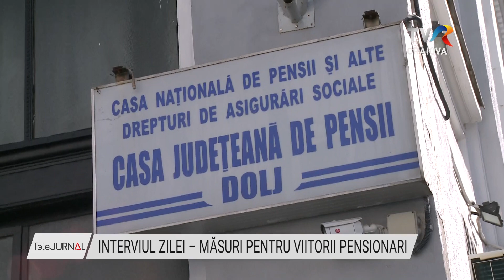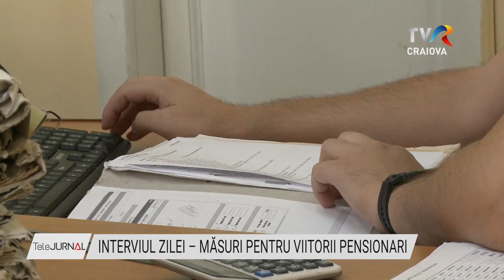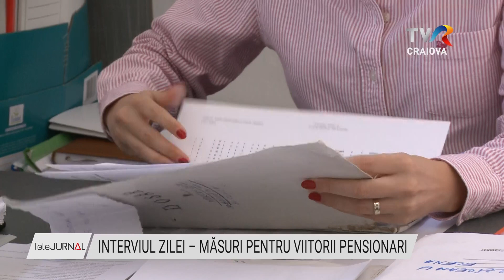INTERVIUL ZILEI – MĂSURI PENTRU VIITORII PENSIONARI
Persoanele care nu îndeplinesc stagiul minim de cotizare pentru a putea ieși la pensie pot cumpăra vechime în muncă. Măsura care a actualizat sumele ce trebuie plătite la salariul minim pe economie a intrat recent în vigoare. Care sunt condițiile și cine poate apela la aceste prevederi legale aflați în continuare la rubrica Interviul Zilei de la Daniela Licu, director executiv al Casei Județene de Pensii Dolj.